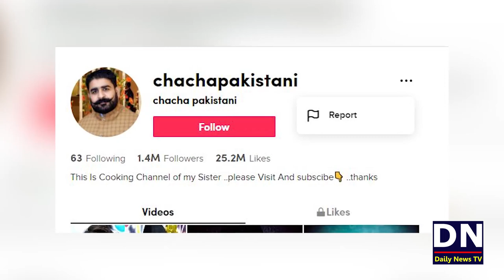New TikTok Prime Minister of Pakistan Chacha Pakistani